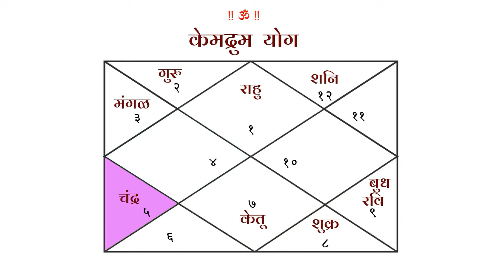भाग ९६ : ज़ीवनात एकाकीपण केमद्रुम योगाचं लक्षण | Learn Astrology Online | डॉ ज्योती जोशी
My Youtube Gears / devices & equipements :¬-
1. Books:
2. My DSLR Camera
3. Microphone
4. Studio Lights
5. Laptop
6. Tripod
7. Smartphone
8. Studio Green screen
9. Mike
10.  Shree Yantra
11. Mahalakshmi Yantra